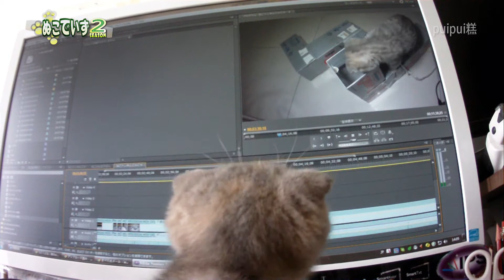Kitten myself edit videos － 猫さんビデオ編集